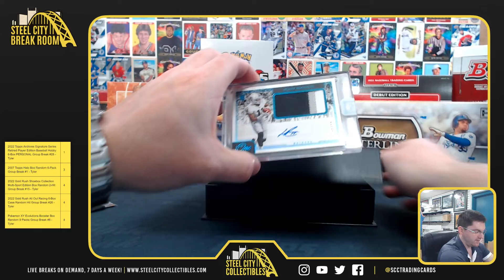2020 Panini One Football Hobby Box - Dane D